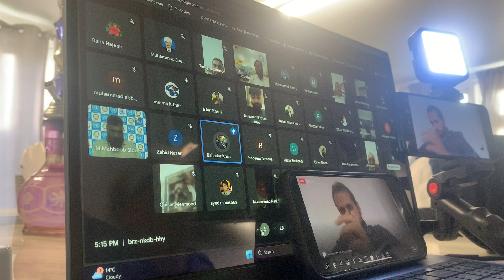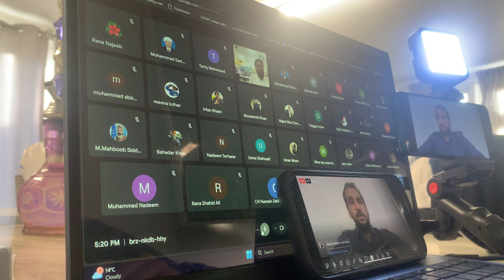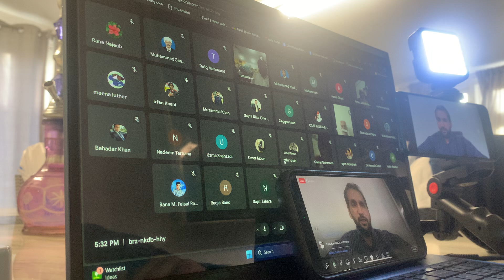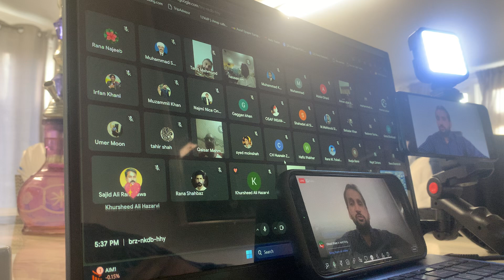International Human Rights Movement Okara Renala Khurd Sahiwal Hujra Shah Muqeem officials on zoom